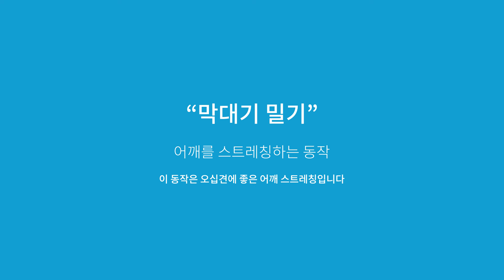오십견 안녕! 어깨 건강을 위한 운동!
오십견은 만성 어깨관절의 통증과 운동 제한을 일으키는 가장 흔한 질환 중 하나로 전체 인구의 약 2%에서 나타나는 증상이라고 해요!
오십견이라고 하여 반드시 오십대에만 생기는 것은 아니기 때문에!!
다 같이 운동을 통해 오십견 미리 예방해요!

준비물 : 수건, 막대기

-9분 운동 따라 하기-
00:00​ - 암 서클
03:00 - 수건 스트레칭
06:03​ - 등뒤에서 막대기 당기기
07:42 - 막대기 밀기